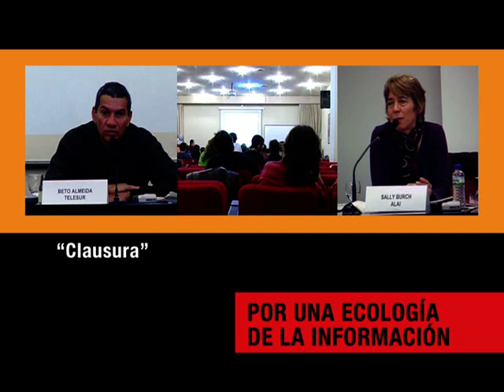2005 ideas y experiencias de comunicación Alternativa 2/2